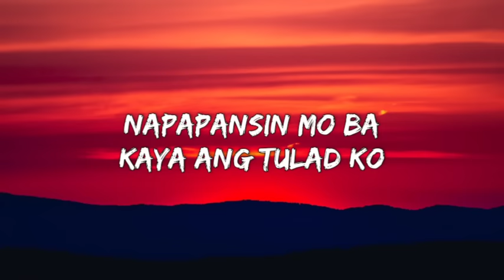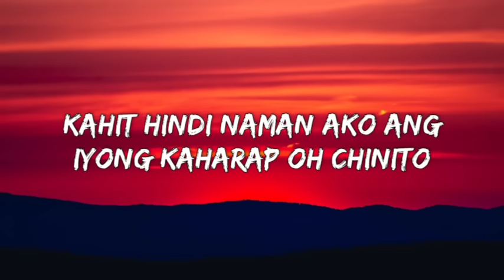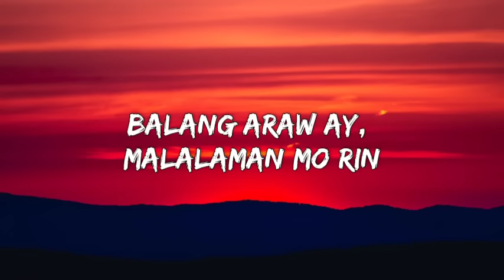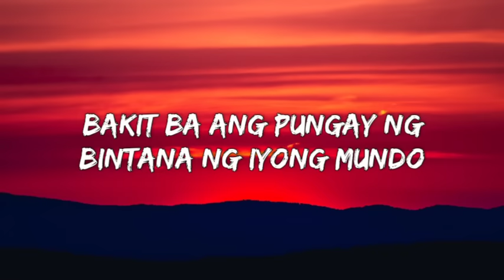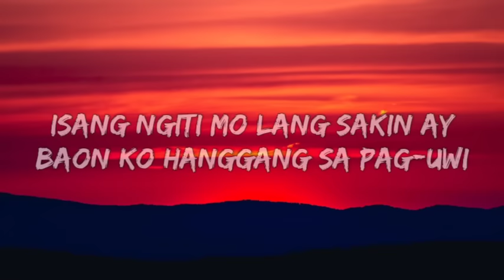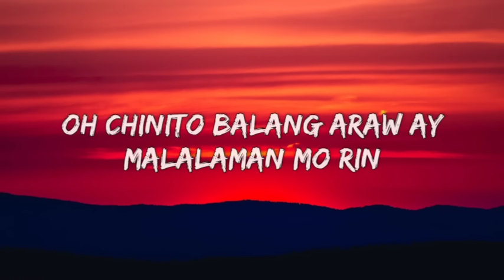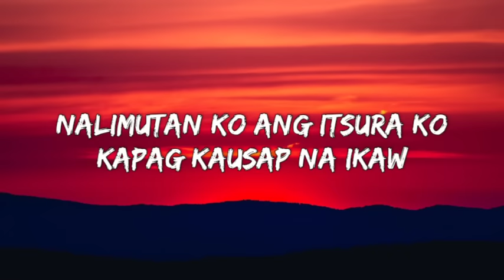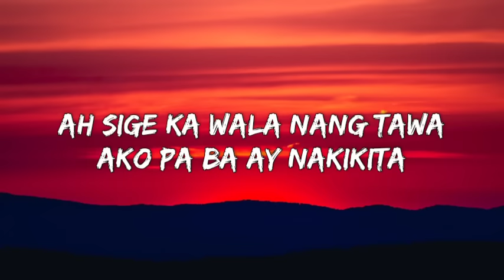Yeng Constantino- Chinito (lyrics)